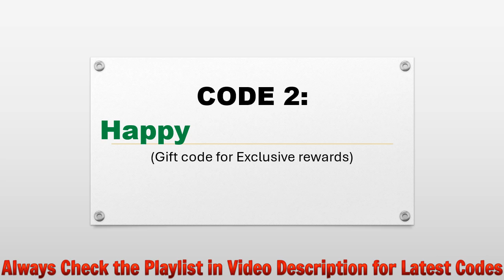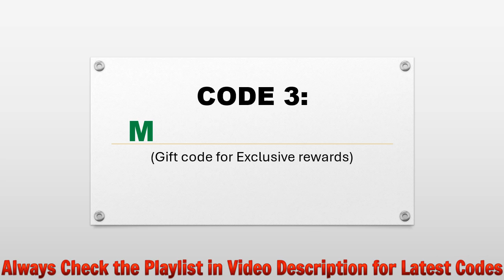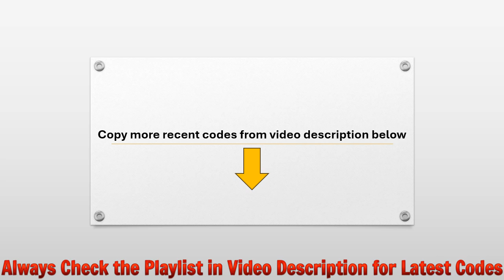🔥 Guns of Glory Lost Island Codes | Guns of Glory Gift Codes | Guns of Glory Redeem Codes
Today I will share the new code for Guns of Glory: Lost Island

Redeem Process:
Step 1: In game, tap on the Lord Profile icon at the top left corner of the game screen.
Step 2: In new window, tap on the ‘Settings’ button then ‘Gift Codes’ button.
Step 3: Enter the gift codes in the ‘Enter your Gift Code here’ section.
Step 4: Click on the ‘Redeem Code’ button and that's all.

🎁 More Recent Gift Codes:
7YEARSOFGLORY
VanHelsing2024
GOGHappyFriday2Y
2024HappyGoGEaster